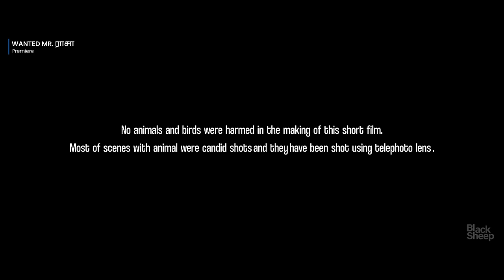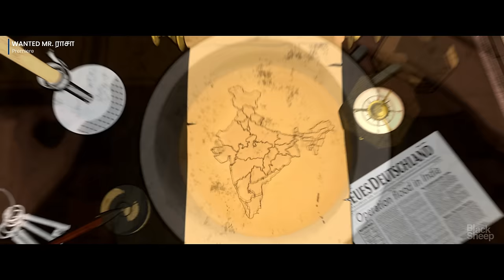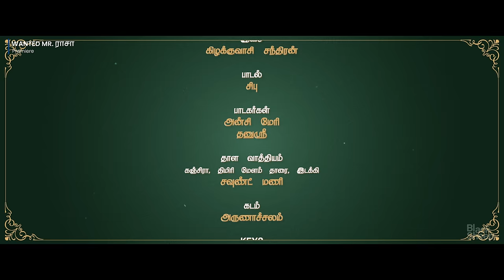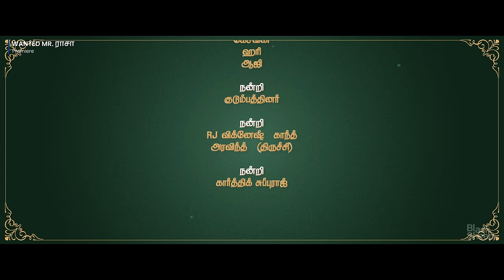WANTED MR.ராசா | Blacksheep Studios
Written and direction- Elavarasan Shanmugam
Editing and VFX - Guhan Nagaraj
Cinematography - Aravind Samy
DI - Veeraraghavan
Subtitle - Salesh Dipak fernando
Lyrics - Sibu
SFX - Vasanth,Joel and Solomon
SFX and Dub mix -Solomon
Associate Director - Rahul balamurali
Poster character's sketch - Aathis Che
Poster Design- Ootru studio

Actors:
Venkat
Prasanna
Dravida Mani
Jennie
Jothinathan
Raja Rajan
Praveen
Vengat

Blacksheep studios is another venture from Team Blacksheep.
2016 is where it all started. With just a single subscriber and a bunch of creative atti who wanted to bring out the best of entertainment and Blacksheep is the product. The exclusive shows and interesting webseries and vlogs captivated the hearts of the audience which later positioned Blacksheep as the face of Youtube record setters! We have always created a trend and have been a frontrunner in this sector. Branching out to various sister channels and many new innovative ideas, Blacksheep has seamlessly and is incessantly working to provide the best of entertainment with our very own BS Faces who are in each and every household.

Blacksheep :

 / blacksheeptamil
Blacksheep Go :